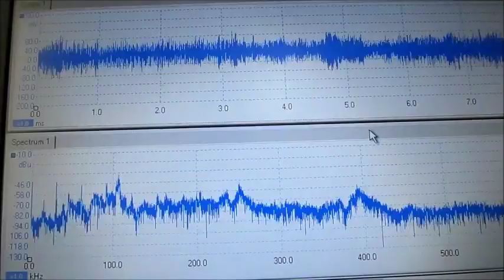オリジナル超音波実験 Ultrasonic experiment （超音波システム研究所 ultrasonic-labo）